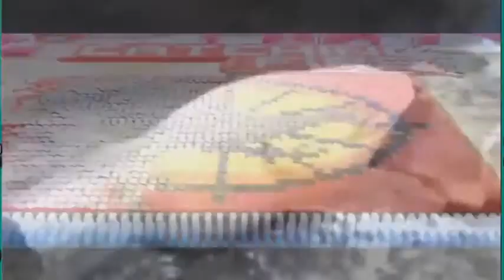Best Vine Compilation of March 2014!!! Best Vines, Funniest Vines, Great Vines!!!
What is the name of the richest person in the world??!!